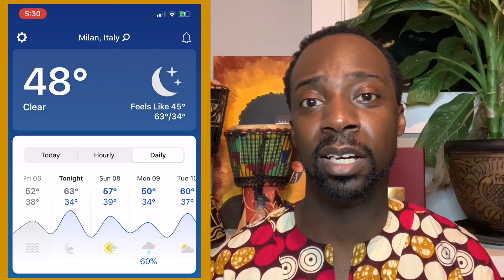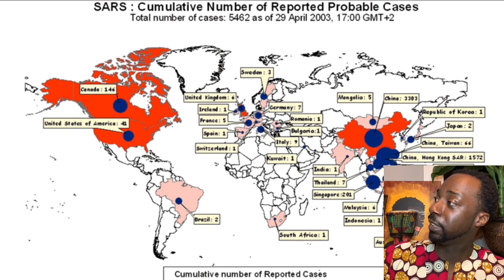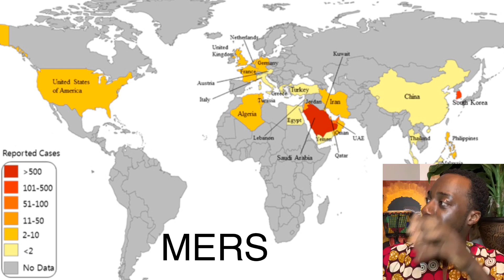Why Are There So Few COVID-19 Coronavirus Cases in Africa So Far?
In this video, I discuss why there may be so few confirmed cases of the COVID-19 coronavirus in Africa and address the observation that it appears not many blacks have been infected overall.

My Ring Light/Tripod: